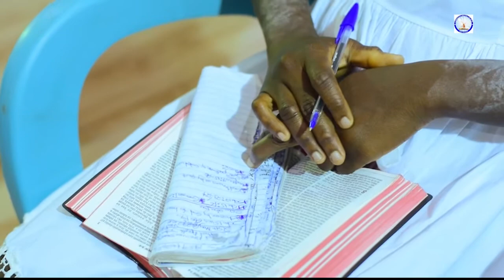CDC DIVINE WORD EPISODE 67 - APOSTLE EBENEZER BOAHEN